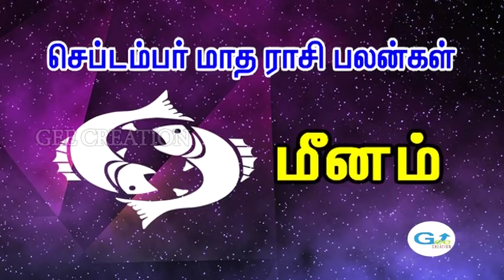Rasi palan For September - Meenam Rasi ( Pisces Sign) / செப்டம்பர் மாத மீன ராசி பலன்கள்